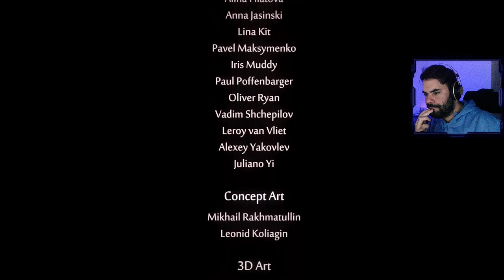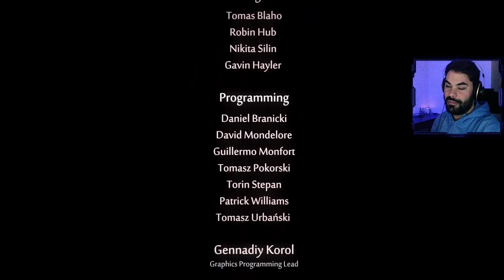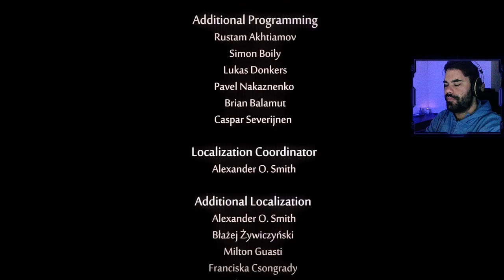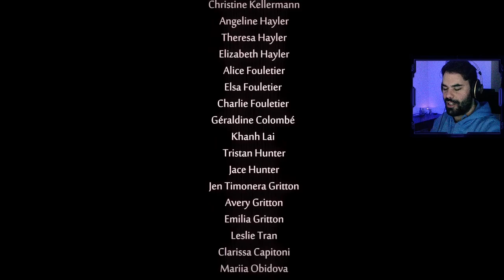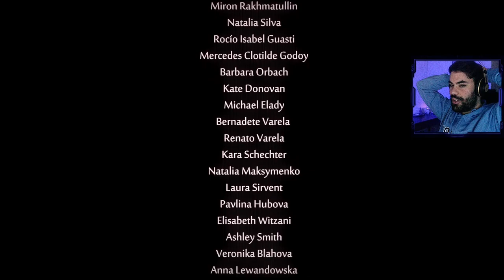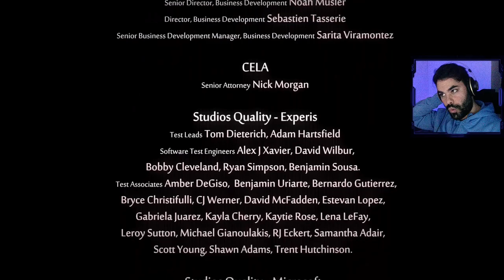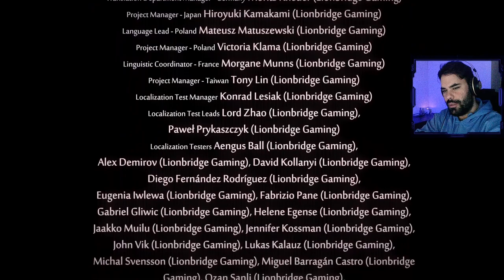Ori and the Will of the Wisps | Part 3 END